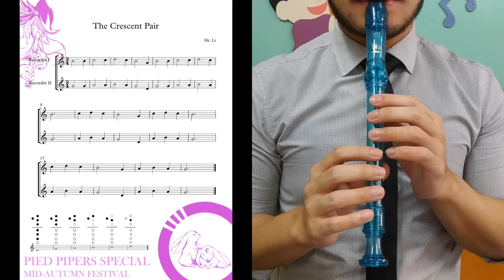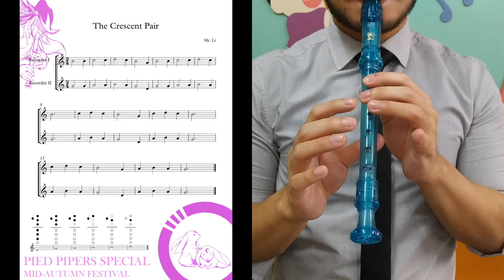Pied Pipers | Mid-Autumn Festival - The Crescent Pair